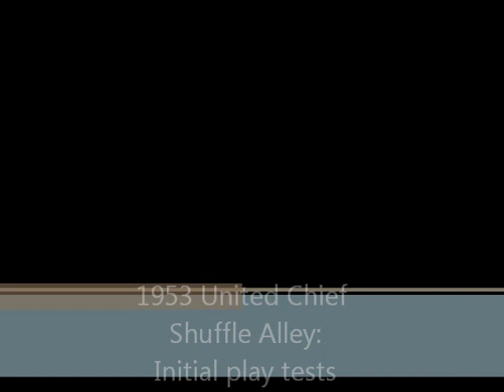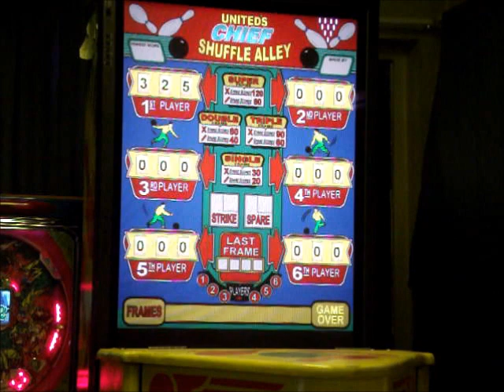1953 United Chief Shuffle Alley *Hybrid* Initial Tests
Switches are all wired. Testing game programming and switch interface.
IT WORKS!!!